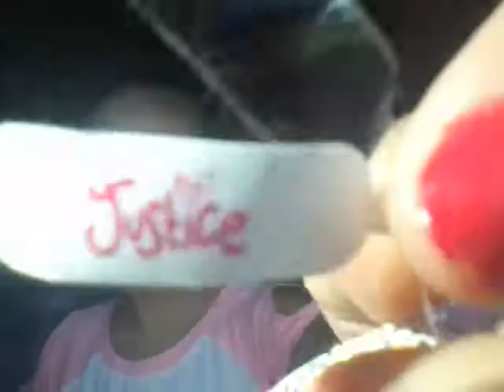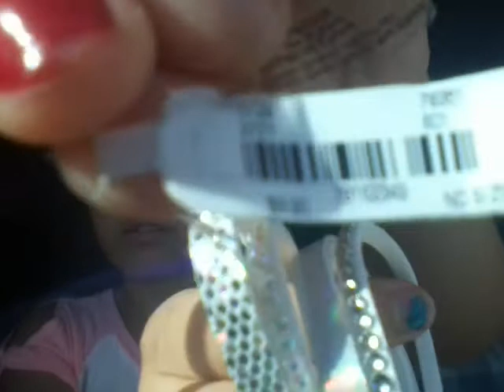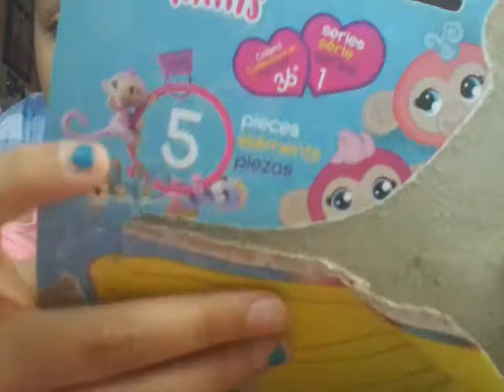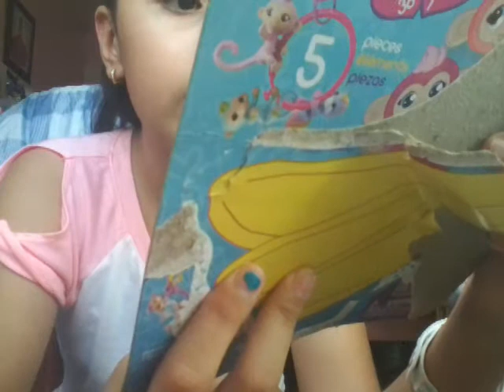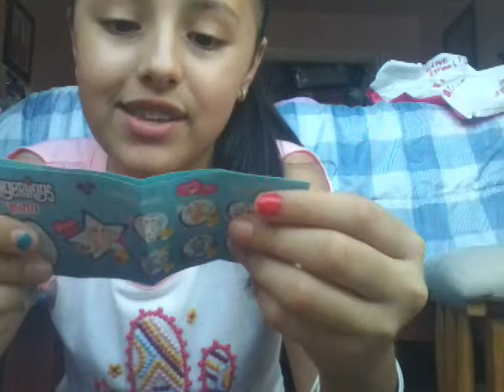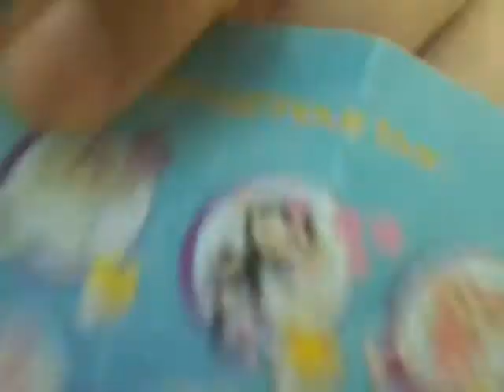Justice haul+fingerling collection